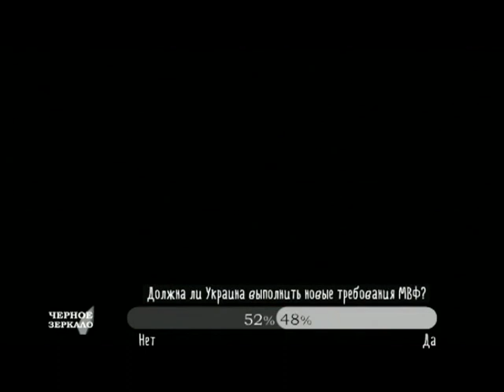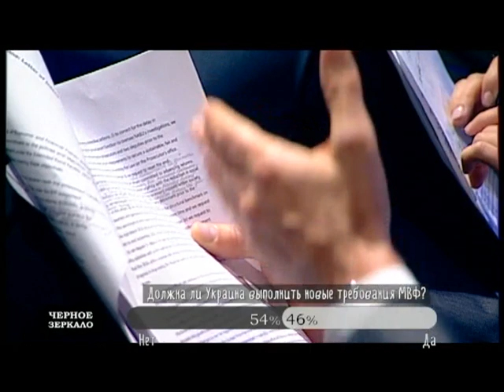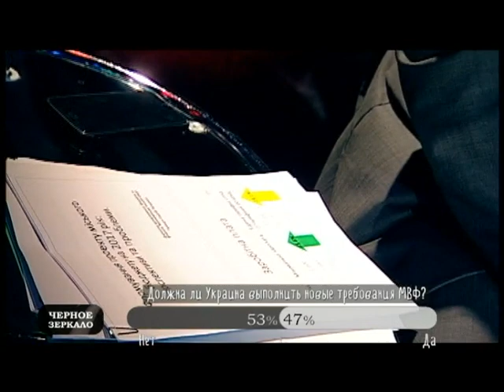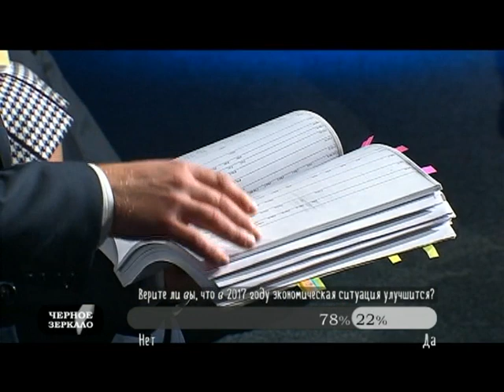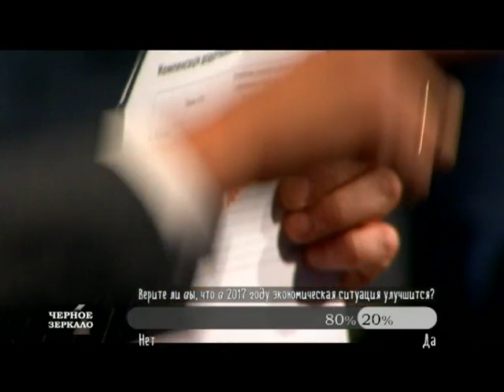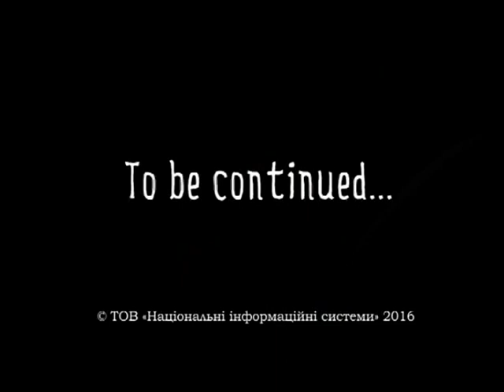"Черное зеркало" полный выпуск от 07.10.2016